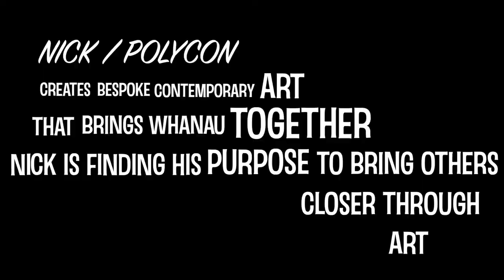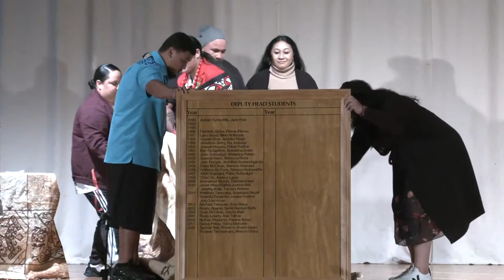Bishop Viard Prizegiving 2020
0:00 Welcome
8:45 Liturgy
17:27 Diligence Awards
25:11 Nick Meli, Guest Speaker
34:44 junior Academic Awards
40:30 Deputy Head Student Honours Board + Haka
45:27 Senior Academic Awards
56:06 Student Performance
60:47 BoT Chair Speech
64:29 Sports, Contribution and Endeavour Awards
69:31 Head Girl Speech
80:09 Premier Awards
91:00 Principal Speech
93:22 Video 2020
102:00 Supreme Awards (Dux, Proxime Accessit, Nellie Hunt Award)
107:12 Student Leaders 2021